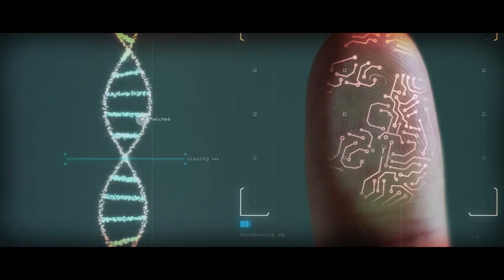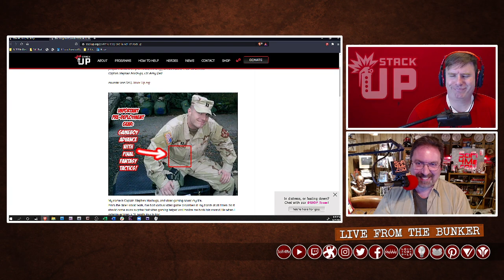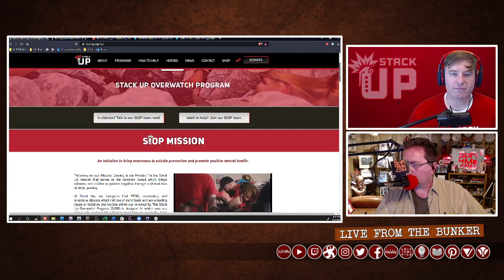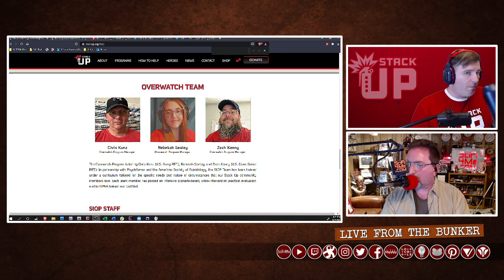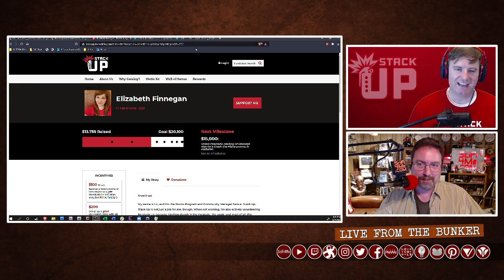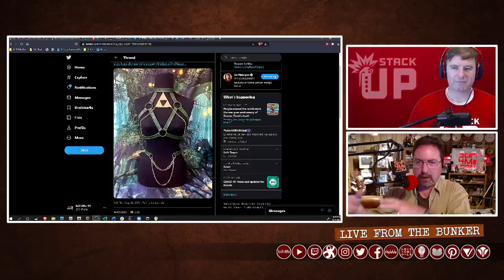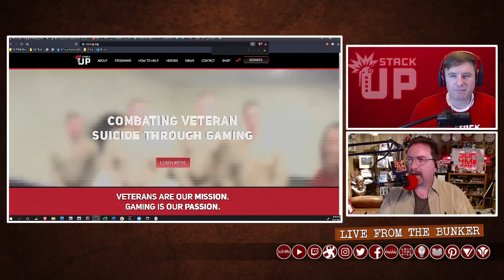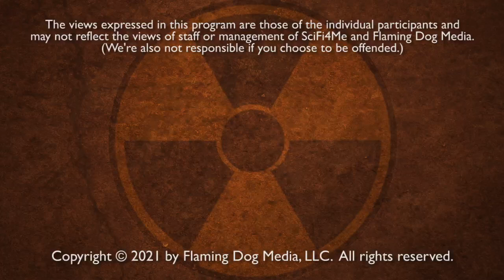Live From The Bunker 265: Stephen Machuga - Video Games vs PTSD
Captain Stephen Machuga (US Army, retired) comes by to talk about his non-profit organization, Stack Up, which provides video games and other services to help veterans who are fighting depression, PTSD, and other challenges both as they're deployed and stateside.